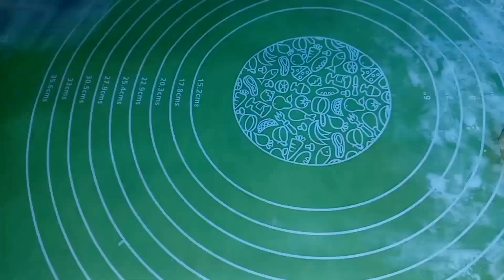ضاع عمرنا واحنا بنعمله غلط من إنهارده هتعمليه أحلى وأطعم من المخابز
أحلى عجينه بطريقه سهله ومكونات بسيطه
ب٣ كوب دقيق عملنا ١٣ رغيف
وبياض بيضه وملعقتين زيت
 ومعلقة بيكنج بودر
 زرة ملح
 م
٣ ملاعق سكر
 نصف كوب لبن
 كيس خميره فورى